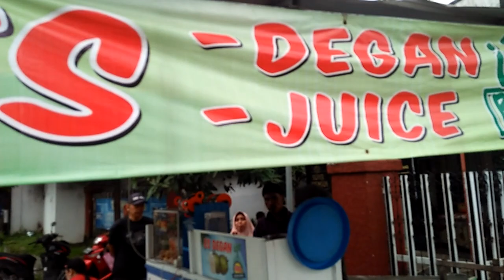30 BUAH KELAPA MUDA!!!TERJUAL CUMA 3 JAM.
esdegan#esdegankekinian#eskelapa#eskelapamuda#eskelapamudakekinian#eskuwut kuliner kulinerjawatimur idejualanviral idejualan ideusaha idebisnis kulinerjombang.es degan lokasi jalan raya ploso jombang.buka jam 300 sampai jam9.00 sore trima kasih.
foodvloger @nasbung enak kuliner
jualan viral 2022